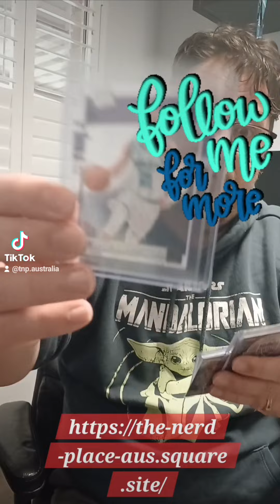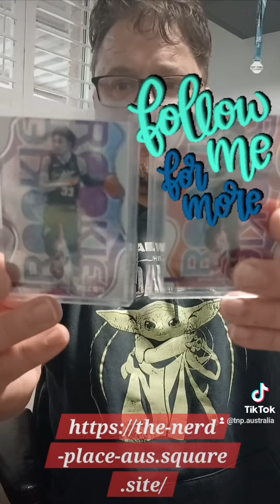Raw NBA cards coming to Collector Zone